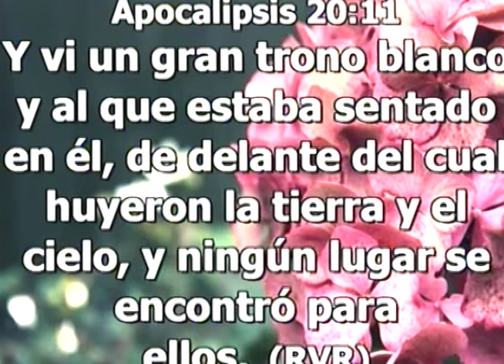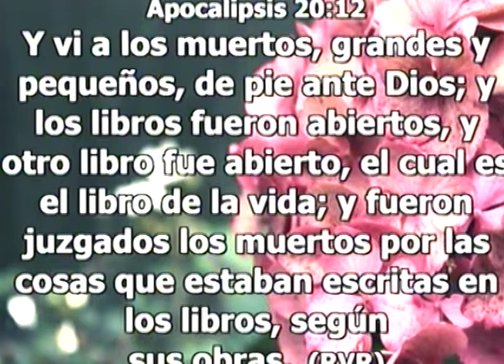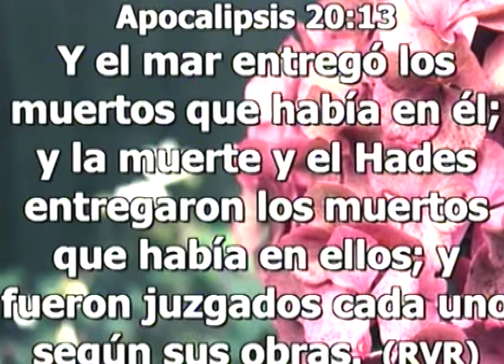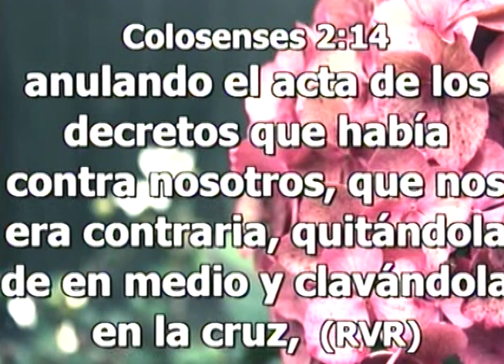El juicio del gran trono blanco (Obra de teatro)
Toda la gloria y toda la honra sea para Cristo Jesús Amén
Dios los bendiga, Lindo día.